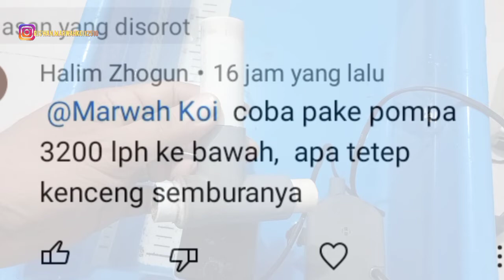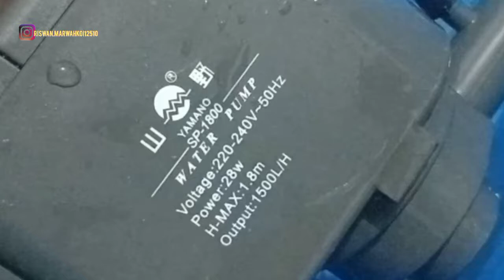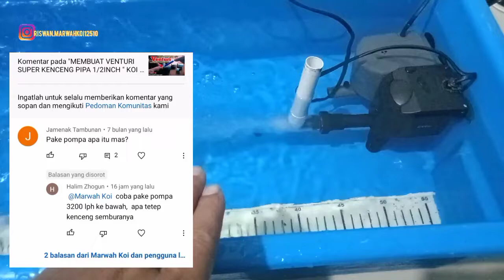🔴 MARWAH KOI MENJAWAB PERTANYAAN‼️ VENTURI SUPER JET DENGAN POMPA UNDER 3200LH?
SAYA UCAPKAN BANYAK TERIMAKASIH SUDAH BERKOMENTAR YANG MEMBANGUN TENTUNYA🙏🙏🙏

Masih banyak iya sob coba kalian cek tutorial iya di Marwah koi